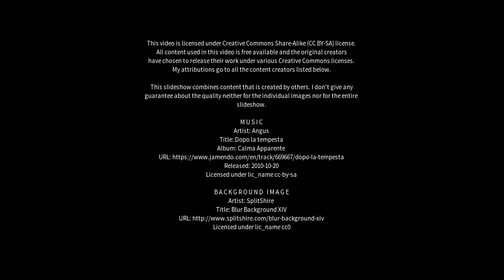Best places to visit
Best places to visit - Geelong West (Australia) Best places to visit - Slideshows from all over the world - City trips, nature pictures, etc.